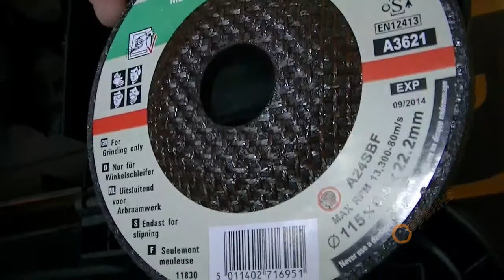Ъглошлайф Black&Decker CD115K - 700W/115мм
- Мощен мотор за продължителна работа
- Заключване на шпиндела за безопасна и лесна работа
- Възможност за смяна на дръжката: лява, дясна;
- Застопоряващ се ключ
- Приложение: за рязане на метални тръби, премахване на ръжда от метал, премахване на излишна заварка и много други